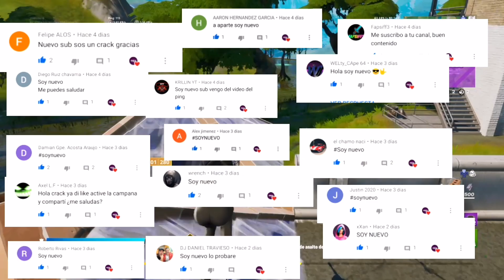🤭 MAPAS de BOX FIGHT Y ZONE WARS CON la ESCOPETA DE CARGA FORTNITE / ISLAS CON LA ESCOPETA DE CARGA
Bueno amigos espero les guste este video de los mejores MAPAS o ISLAS con la nueva escopeta de carga o bueno nose si aun lo siguen considerando nueva la escopeta de carga pero de todas formas díganme en los comentarios si aun lo siguen considerando nueva la escopeta de carga y pues nada amigos el día jueves ya habrá nueva temporada y eso significa nuevos videos a muerte xd

Quieres añadirme?
si quieres añadirme al fortnite sígueme y mándame mensaje y te agrego crack

Siganme cracks
Si quieres que te ayude con alguna duda hablame al instagram para ayudar bro 😉